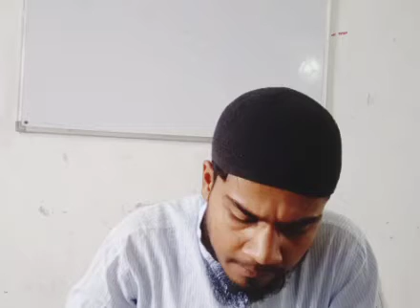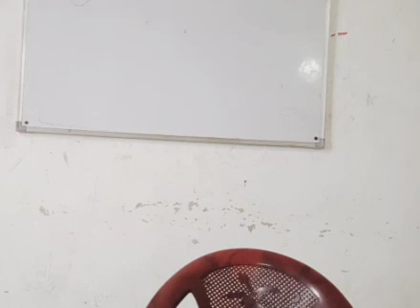تفسير رابعة ١ ،13/09/2020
تفسير/ رابعة/ 13/09/2020